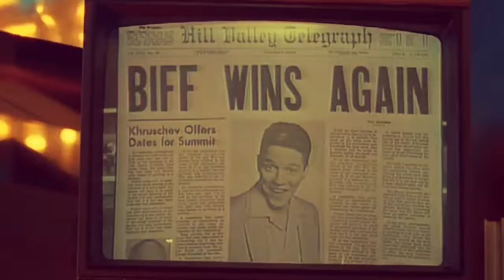Machines - Beat It (Michael Jackson cover & BTTF2 tribute)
Michael Jackson djent cover & Back To The Future 2 tribute.